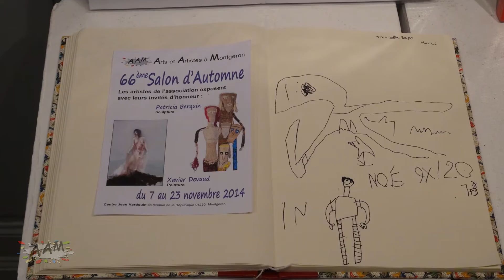[AAM] : Salon d'Automne 2014 / Rétrospective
Rétrospective du 66ème Salon d'Automne de l'association Arts et Artistes à Montgeron